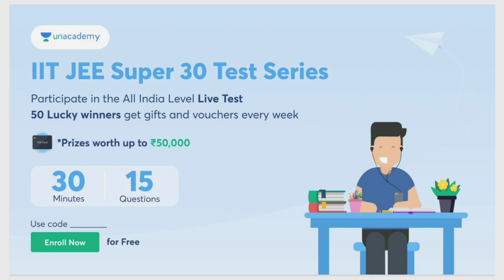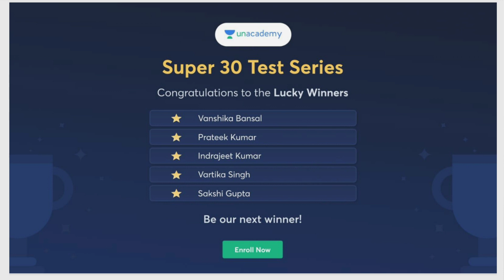JEE Main 2022 Latest Update ✅ | Important Documents for Jee Mains 2022 Form FILLUP